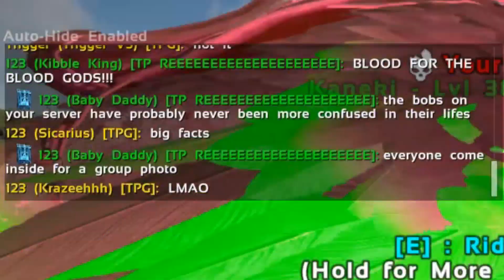Killing 8 TPG Members in one click! | Ark Official PvP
We invited TPG to a PvE fob on their server and see what happens. ^_^